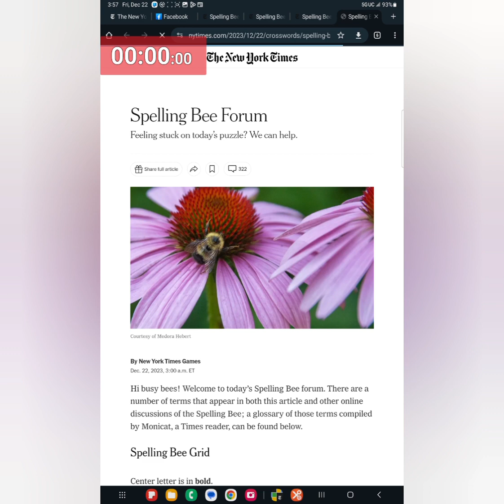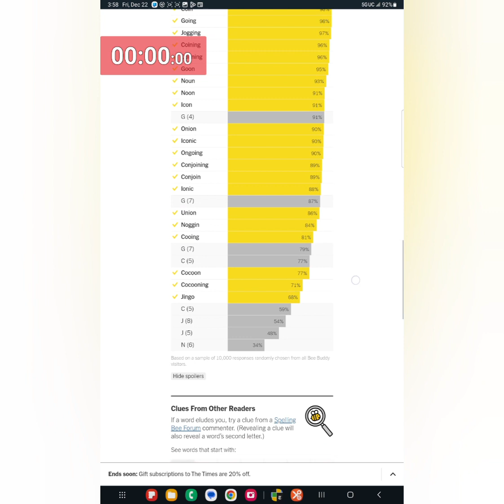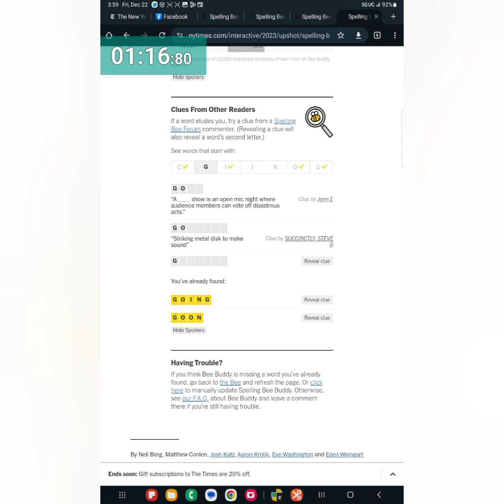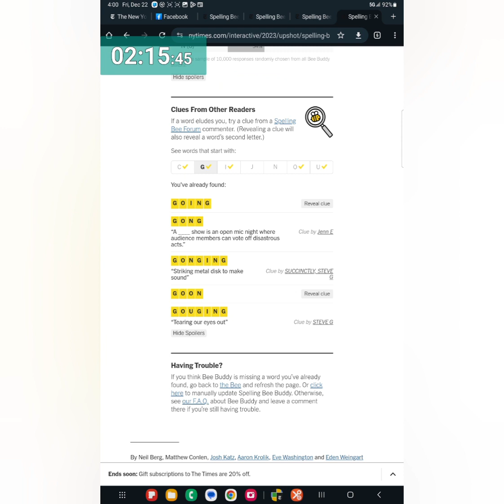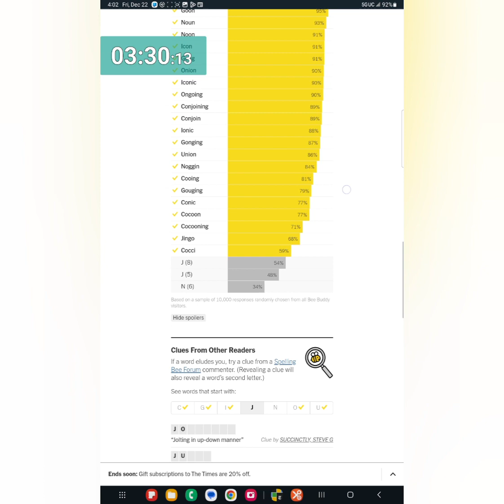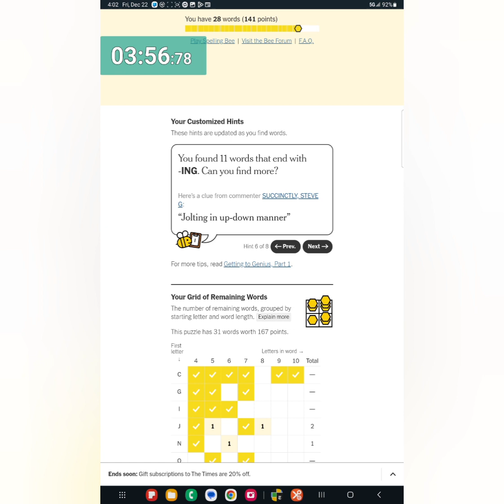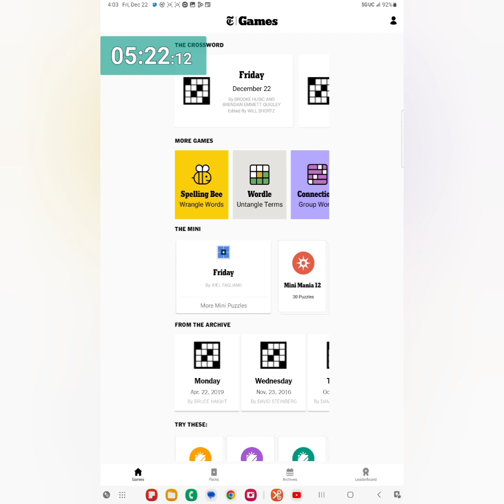Spelling Bee 🐝 Gameplay 🎶 Friday 22 December 2023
My Daily Spelling Bee gameplays from the New York Times Games app / December 22 / 2023 (🎵🎶🎵)